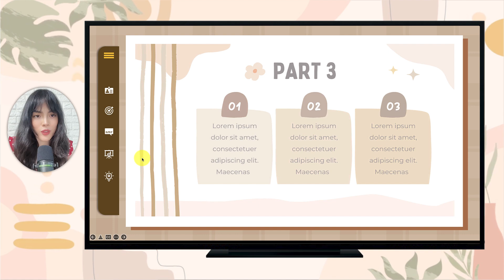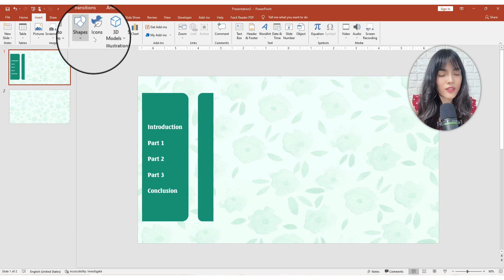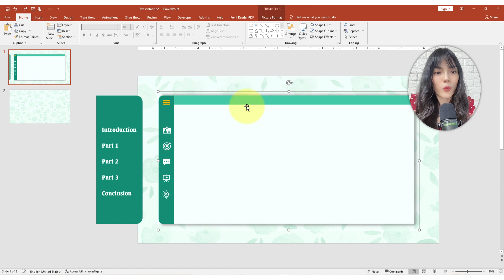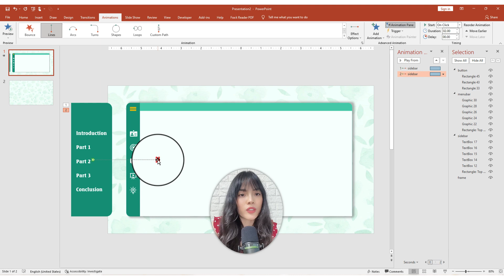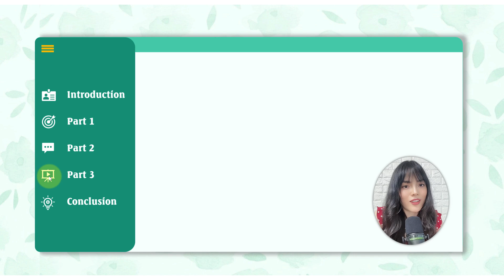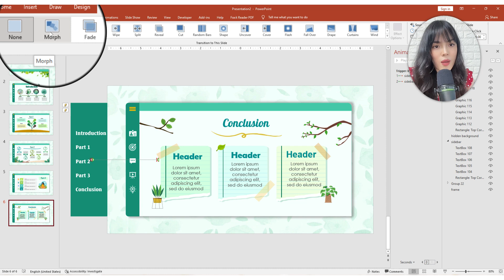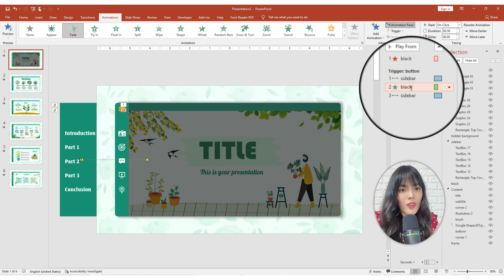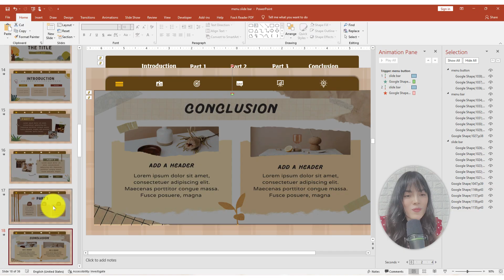Tạo thanh Menu trượt như Website trong PowerPoint - Animated Slidebar & DropDown Menu Bar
Hướng dẫn cách tạo hiệu ứng thanh menu trượt trong PowerPoint. Bạn sẽ có 1 thanh menu điều hướng giống như giao diện trang web vậy. Bạn có thể tạo thanh menu trượt nằm dọc hoặc dạng menu trượt ngang
00:00 Về hiệu ứng
01:09 Thiết kế Side Menu Bar
05:16 Thiết kế Animation
08:25 Gắn Liên kết Slide
09:40 Chèn nội dung
10:33 Cài đặt Morph
11:10 Hiệu ứng Nâng cao